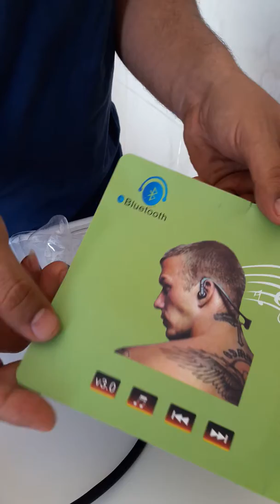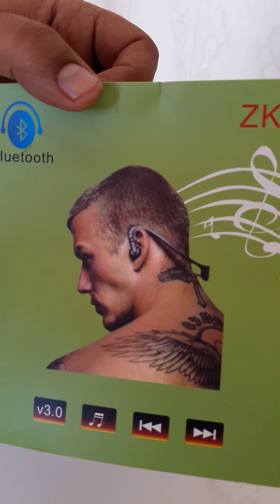Sports Bluetooth V4.0 Stereo Headphone w/ Mic for Smartphone